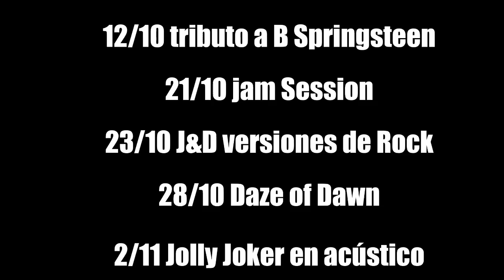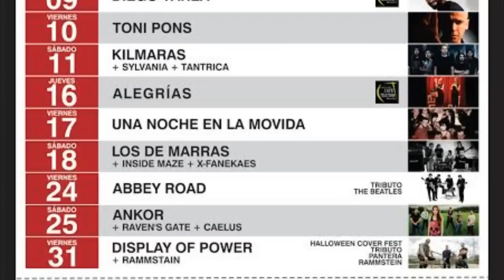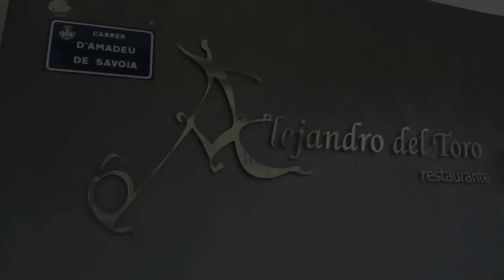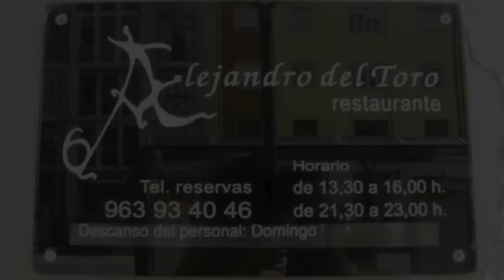HAY MUCHO ROCKANDROLL PROGRAMA 1 - CANAL 7 TELEVALENCIA